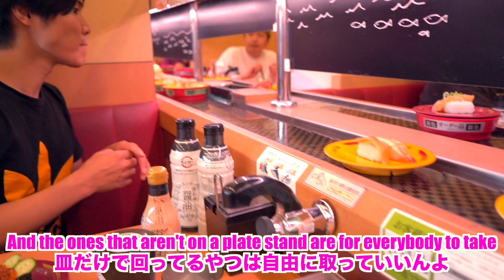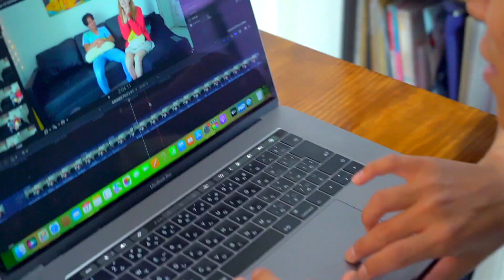Speaking Only English To My Girlfriend For 24 Hours! NO JAPANESE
(A 15-minute free lesson and a discount will be applied when purchasing a 1-year course automatically from the above link.)

Creazy!